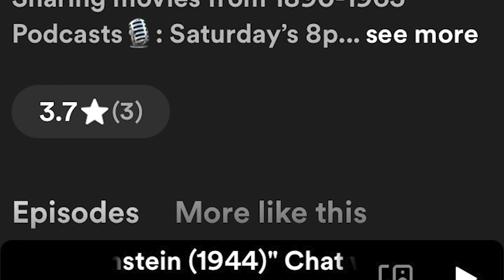#135 "Faust (1926)"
This week Harrison will be discussing "Faust (1926)"